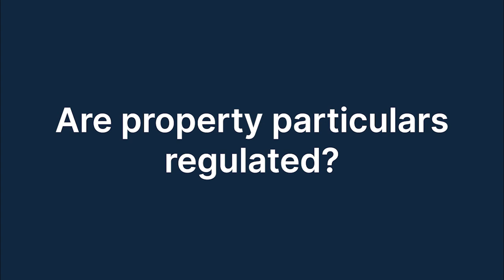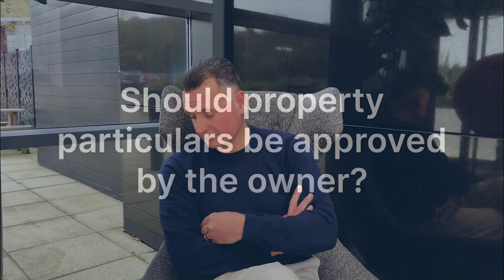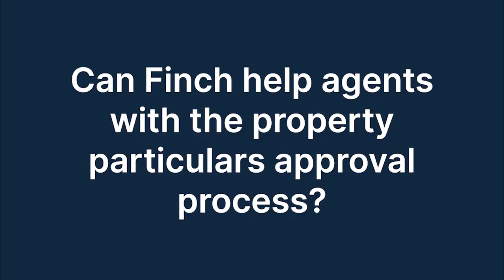Property Particulars - What are they and how should they be completed?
In this video:
0:02 – What's the difference between Property Particulars and the TA6?
0:40 – Are Property Particulars regulated?
1:11 – What are the potential consequences of inaccurate Property Particulars?
1:24 – When are Property Particulars produced?
1:38 – Should Property Particulars be approved by the owner?
1:46 - Can they be circulated to prospects prior to approval?
2:00 - What components make up property marketing materials?
2:14 - Is it necessary to get the owners approval of a video tour?
2:27 - Can other agreements be made alongside signing off particulars?
2:35 - Can Finch help agents with the property particulars approval process?

Property particulars identify the specific key characteristics about a property which are most likely to affect the interest of a purchaser. They will range from (among other attributes) the number of bathrooms and garden dimensions, to Energy Performance Certificates, boundaries and rights of access.